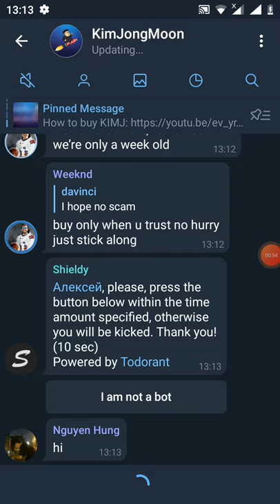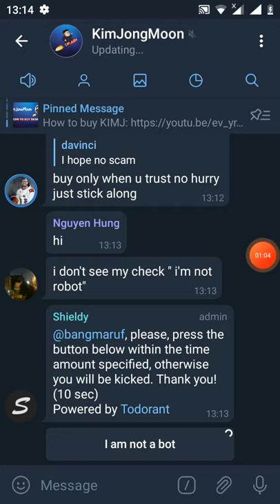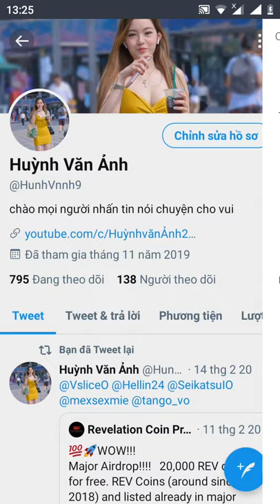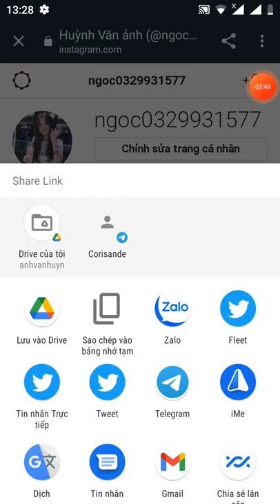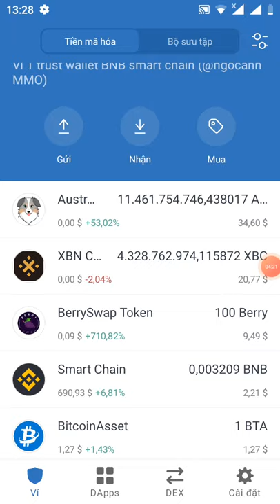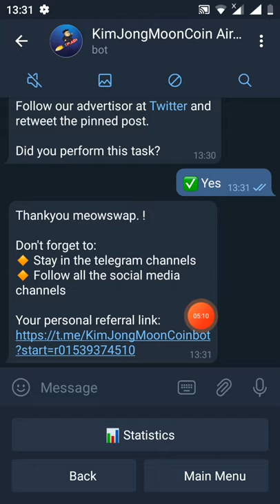hướng dẫn nhận free 1.000.000 token KiMJ + 500.000 frefer (mạng binace smart chain)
Thankyou meowswap. !